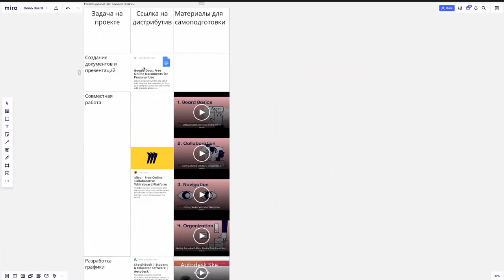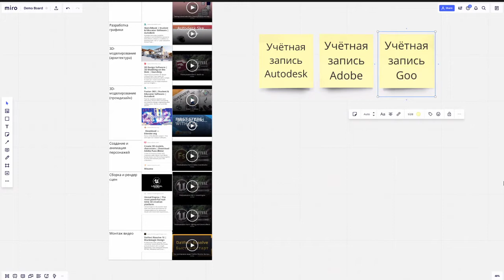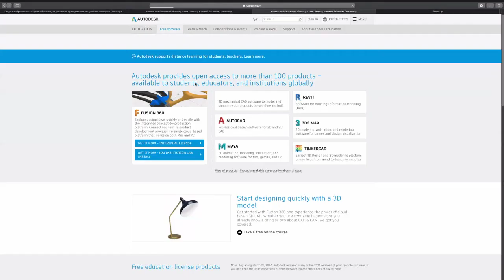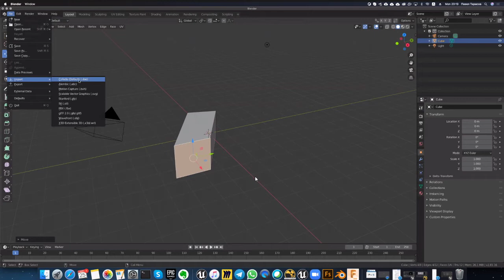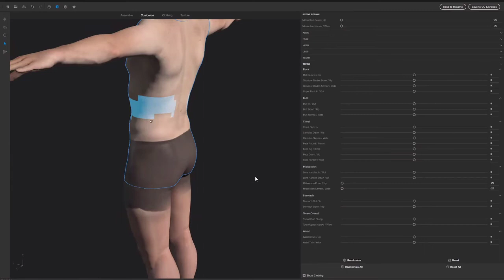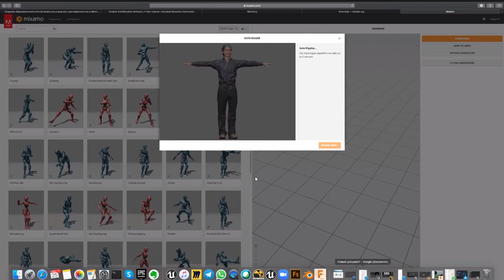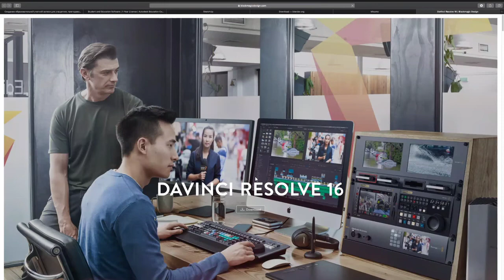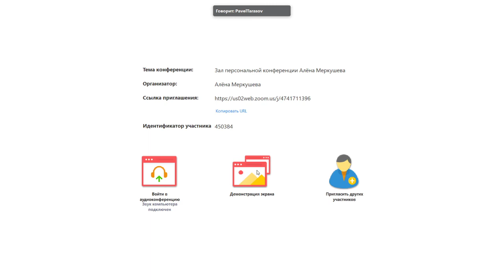ТК0-ВШ: Рекомендуемые программы и сервисы